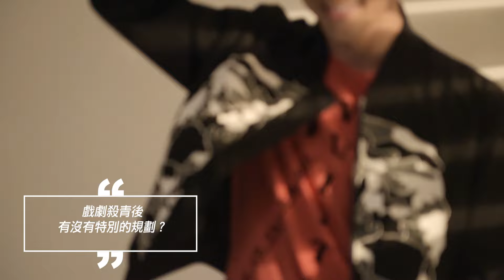Marie Claire x Style W 張立昂 潛力無限萬人迷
新生代偶像明星張立昂大學時主修流行音樂、爵士鋼琴，參賽第二屆《超級星光大道》初試啼聲；卻以戲劇作品《1989一念間》創下近三年來華劇最高收視率紀錄，在演藝界大紅大紫；他以一種帶有傳奇色彩的舞步，滑進銀河綻放光芒。然而張立昂說：「好幾次我都想放棄，真的。」